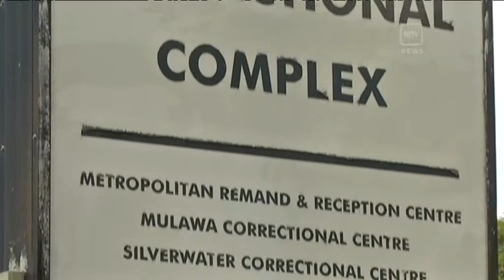REDUCING RECIDIVISM RATES FOR INDIGENOUS PRISONERS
Aboriginal and Torres Strait Islanders represent 2 per cent of Australia's entire population, while making up 28 per cent of the country’s full-time prison population.
A new multimillion dollar initiative from the NSW government will support inmates upon their release in the hope of reducing these numbers dramatically.
Tara Callinan has more.